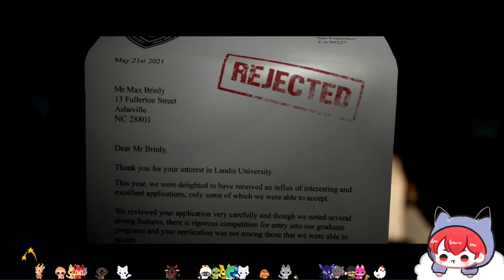[The Quarry] 더 쿼리 - 1장 - 인터랙티브 무비 호러 게임 - 나를 죽이지 못하는 것은 나를 더 강하게 만든다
늑대인간
해킷 일가와 해킷 일가가 위치한 지역에 있는 미신 중 하나로 여겨지나 실존한다. 언틸 던의 웬디고의 포지션을 잇는 생명체이다.

해킷 일가가 가진 정보에 의하면 보름달이 뜨는 날 늑대인간 저주에 걸린 이들은 내면의 야수 즉, 폭력성이 극대화 되고 사람을 도살하며 숨소리가 들리면 추격을 시작하고 물에 대한 내성이 약하다는 약점이 존재한다. 또한 저주를 풀려면 사람B가 늑대인간으로 만든 A라는 존재를 보름달이 뜬 날 은탄환으로 죽여야 하고 만약 물렸다면 감염이 퍼지기 전에 물린 부위 자체를 절단해야 한다는 점이다.

오로지 물렸을 때만 감염이 이뤄지고[5] 늑대인간에게 긁힌 찰과상이나 늑대인간 변이 시 퍼진 피를 뒤집어써도 감염은 진행되지 않으며 만약 손에 물렸다면 손 자체를 절단시켜야 한다. 작중에는 냄새에 매우 예민하여 곰 퇴치용 스프레이에 괴로워 하는 장면이 나오며 해킷 일가가 생존자에게 얼굴에 뿌리는 빨간 액체[6]를 뒤집어 쓴 채라면 늑대인간 앞에서 대놓고 움직이지 않는 이상 인지를 못 하는 장면도 나온다. 이외에도 소리에도 매우 민감하여 스피커로 고주파를 내자 괴로워하며 도망가는 장면도 나온다.

감염으로 수가 한없이 늘어날 수 있다는 점만 제외하면 여러모로 약점이 많다. 피지컬적인 면에서도 전작의 웬디고(언틸 던)보다는 한참 약한 편으로, 건장한 성인 남성이라면 완전히 기습당하지 않는 이상 맨몸으로도 어느 정도 저항이 가능할 정도이다. 총알을 그냥 튕겨내 버리던 웬디고와는 달리 소구경 권총탄에도 일정기간 무력화될 수 있으며, 사람 말을 흉내내 지능적으로 피해자를 유인하던 전작의 웬디고에 비하면 지능도 그냥 짐승 수준이라 덫이나 올무 같은 함정에도 잘 걸린다.

다른 매체에서 늑대인간으로 변할 때 온 몸이 천천히 달라지는 방식으로 묘사하는 것과 다르게 인간의 피부가 마치 폭발하듯 찢어져 순식간에 괴물의 모습이 드러난다. 하지만 만일 보름달이 뜬 날을 넘기면 재생 능력 덕분에 원래의 모습으로 돌아가며 늑대인간으로 변하기 전 기존에 있던 상처나 훼손된 신체 부위는 전부 치유된다. 그러나 은 탄환에 맞아 사망해버릴 경우 치유되지 못하고 죽어버린다.

✅ 트위치 : 😻 😽 😸 ✅
✅ Live Twitch Streaming : 😻 😽 😸 ✅

😽 안녕하세요 오마모리입니다. 😽

😽 Hello and welcome to oMaMori channel. 😽

😈 Visit my live twitch channel and let's have fun !! 😈

💋 ♥ 더 많은 영상을 보고싶으시다면 유튜브 구독하구 알림켜주세용~ ♥ 💋

💋 I appreciate your presence on both the 😈oMaMori Twitch😈 channel and the 😈oMaMori YouTube😈 Channel. As a cat enthusiast, I consider all of you as my beloved cat family members. Your inquiries are always welcomed and encouraged. 💋

✅ Epic Games Streamer Code : oMaMori ✅
✅ 에픽 게임즈 스트리머 코드 : oMaMori ✅